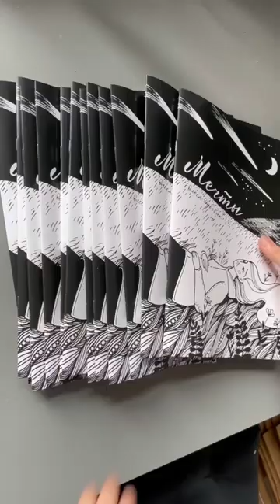Раскраска с моими иллюстрациями в магазине